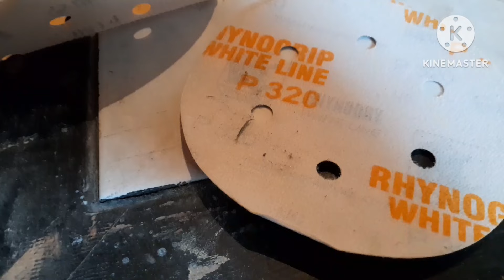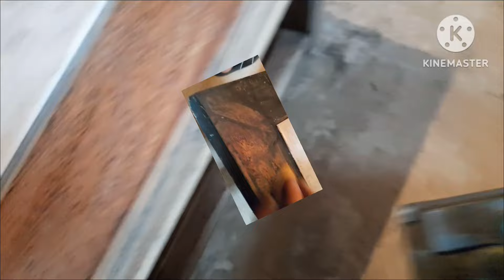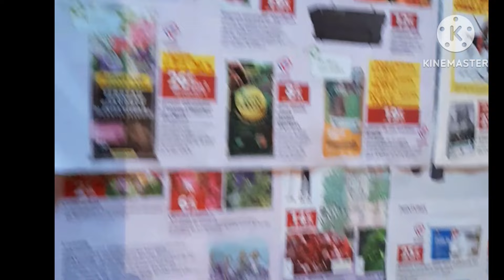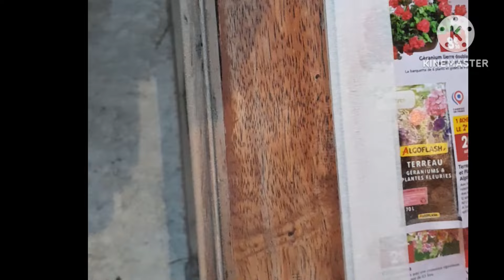rénovation table basse en bois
Bonjour à tous,  nous allons rénover une table basse en bois que j'ai depuis de nombreuses années , on la ponce au papier à poncé grain 150 puis 320 d'autres modèles de  papier existe dans le commerce, je vous déconseille le papier de verre .